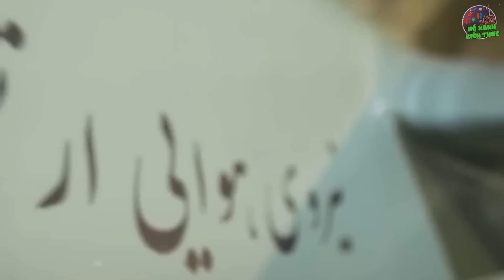Quá Tuyệt Vời ! VN Sản Xuất Được Vũ Khí Cả Thế Giới Săn Đón Trong Tương Lai